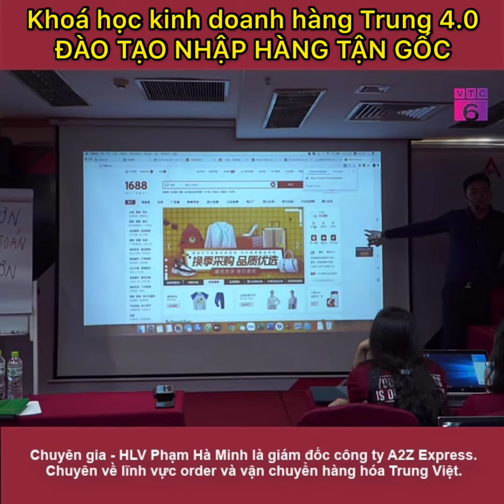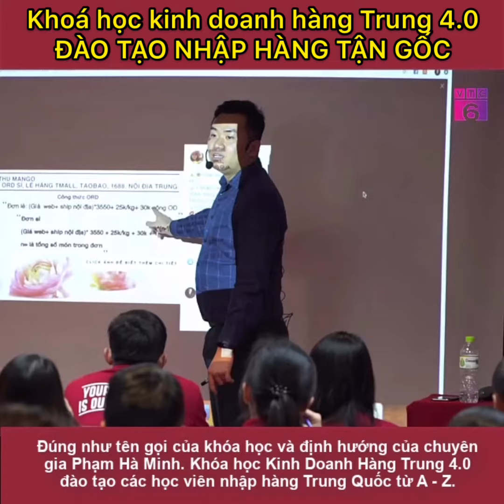VTC6 - Khoá học kinh doanh hàng Trung 4.0 - NHẬP HÀNG TẬN GỐC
A2Z EDU - ĐÀO TẠO TỰ NHẬP HÀNG TRUNG QUỐC SỐ 1 VIỆT NAM
Bạn đang kinh doanh nhưng vẫn phải nhập hàng qua các mối sỉ, các công ty trung gian.
Bạn chưa biết làm sao để có thể tìm được nguồn hàng tận gốc?
Khoá học “Kinh Doanh Hàng Trung 4.0” là giải pháp tuyệt vời dành cho bạn.
Khoá học giúp bạn:
TỰ NHẬP HÀNG TRUNG QUỐC TẠI NHÀ KHÔNG CẦN SANG TRUNG QUỐC CŨNG KHÔNG CẦN BIẾT TIẾNG TRUNG.